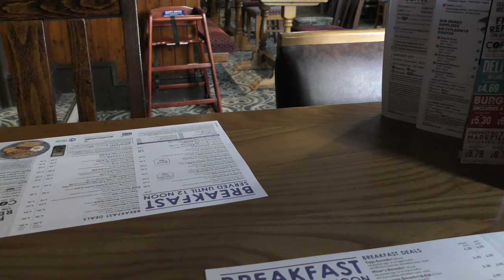Right Way Up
Well there was a workaround but mmm umm. Bridgend on the train. The penultimate day of The Spoons Autumn Real Ale Festival. Meeting up with one that then became two. Ended up in The Coach where their micro brewery ales were rather good. Chips and a sausage in batter too.